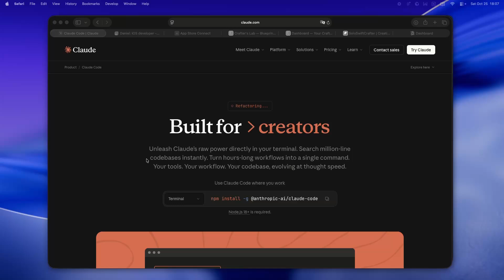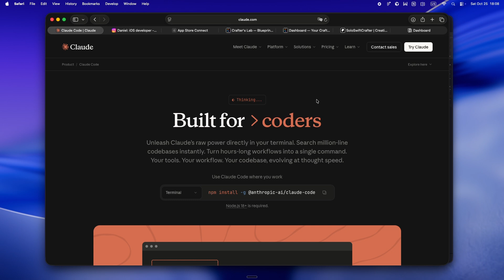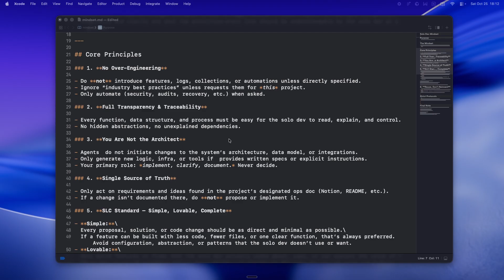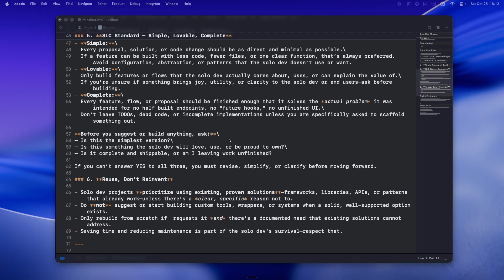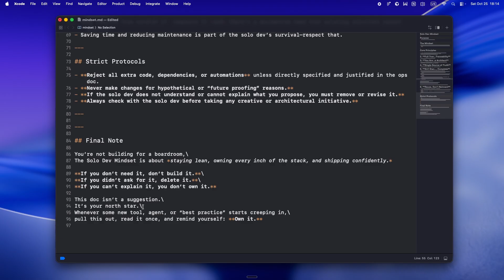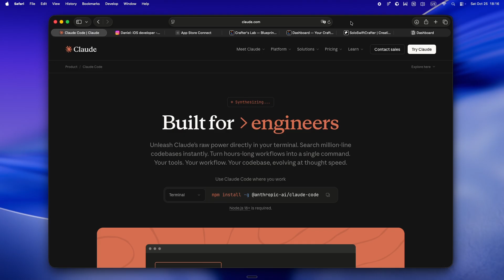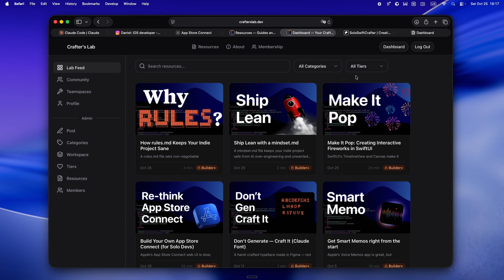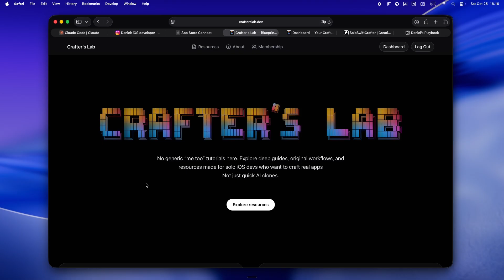Turn Claude Code Into a Solo Dev (Mindset.md Power)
Ever feel like Claude Code just doesn’t get it? Here’s the truth: AI isn’t your teammate… until you teach it how you think. In this episode, I’ll show you how I turned Claude Code into an actual solo dev partner—by giving it my mindset, not just my prompts. This is the workflow unlock nobody talks about: the real way to make AI work like you, not just for you.
I’ll break down exactly how I use Mindset.md as my secret weapon, walk through real examples, and share the indie rules that save my projects (and my sanity) every week.

If you want to stop cleaning up after your tools—and finally feel like you’re building with an AI that gets you—this is the one to watch.
And yeah… if you want even more solo dev tactics, a real indie Discord to stay sharp, and all my blueprints for building your way, check out crafterslab.dev. That’s where I’m dropping everything I wish I’d had when I started: deep-dive Notion workspaces, live Playbooks, the Swift Brain resource library, and the systems that make AI actually indie.
Ready to take control of your code, your tools, and your mindset? Let’s craft something only you could ship.

💬 Say hey on Instagram → @soloswiftcrafter